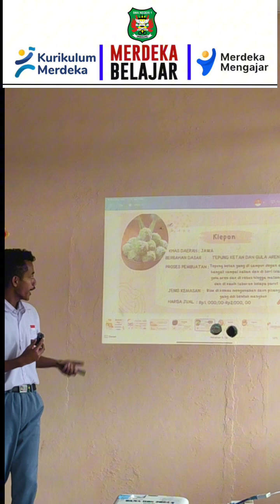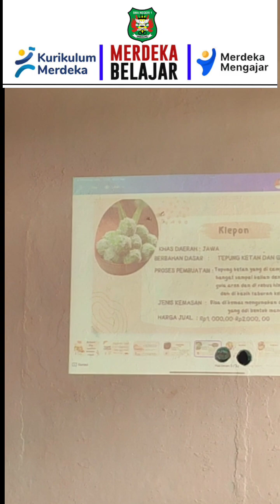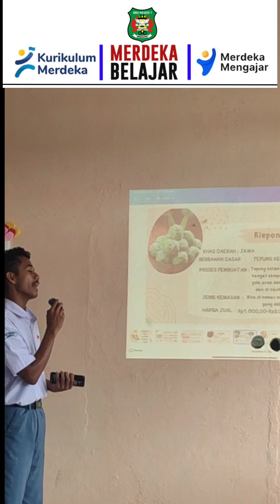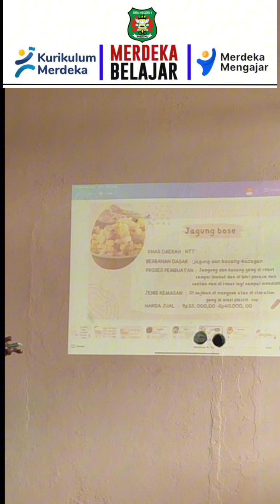Prakarya Bahan Pangan Nabati Kelas X